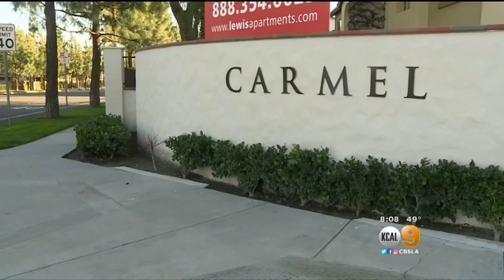Adult Star Mercedes Carrera Trial for Sex Abuse of a Minor Delayed Again